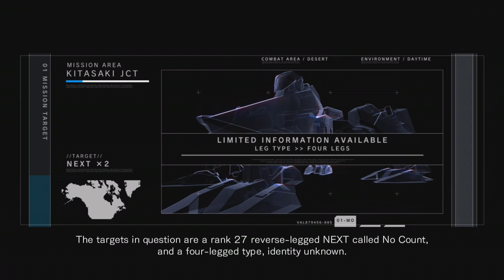Armored Core: For Answer #6 "The Scarlett Pipiedpernel!"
One on one conflicts are giving Kade the business this week. Will he come out on top? 50/50 :D